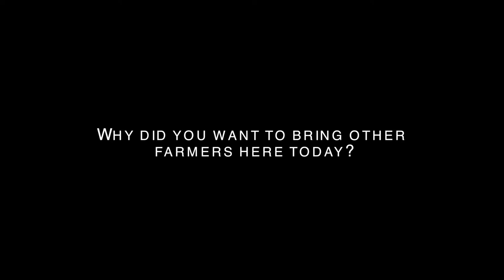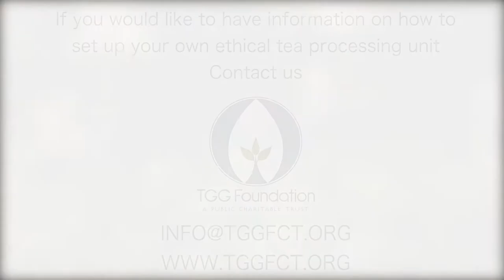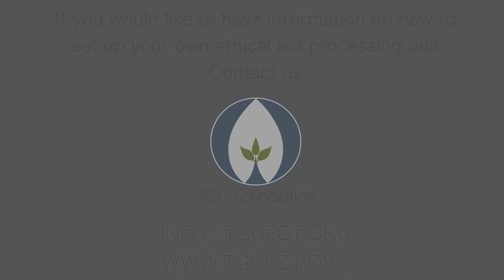Tea Board India - Interview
Tea Board India visiting the Green Gardens farm. The visit was also a networking session with 12 local farmers looking to convert to organic/ethical farming.